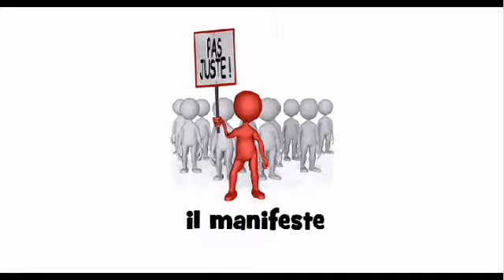발음되다 # il manifeste